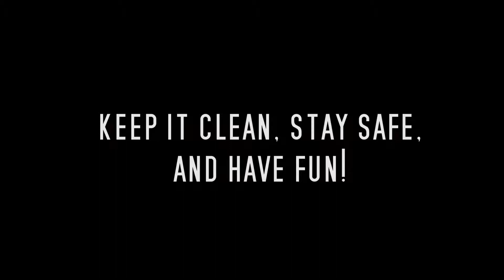RHS Homecoming Dance Guidelines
produced by Richelle Banas